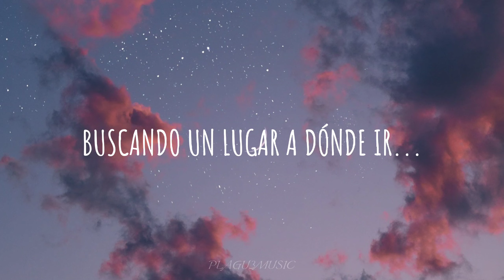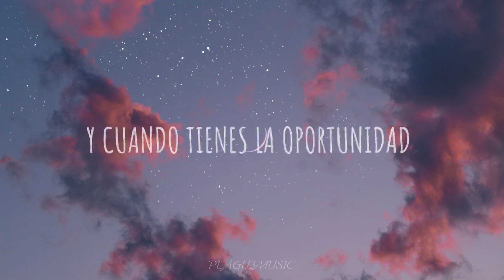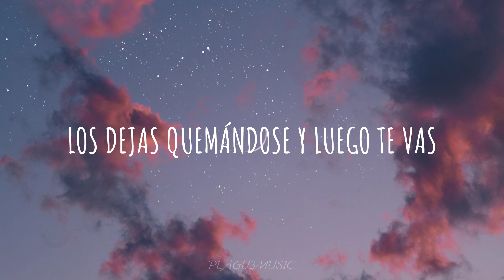Dancing Queen - ABBA